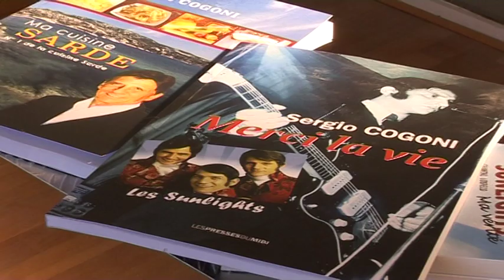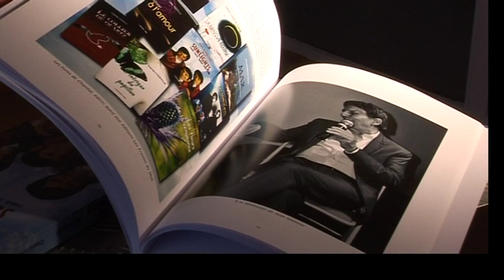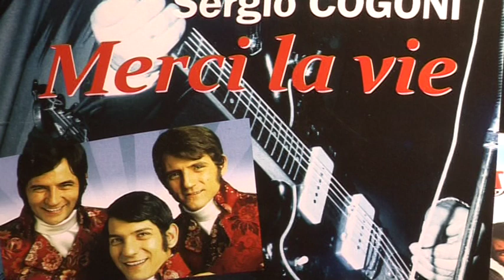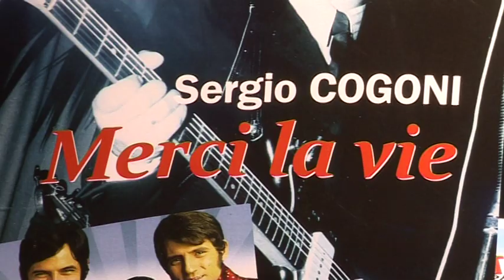Merci la Vie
Serge Cogoni "Merci la Vie"